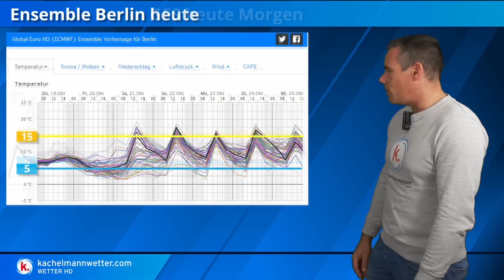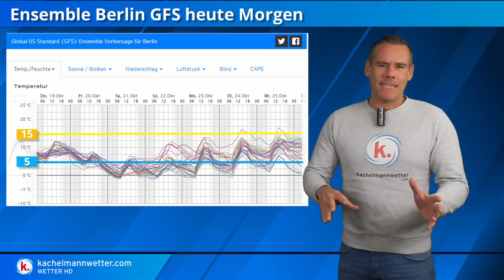Update Luftmassengrenze - Schnee-GFS gegen den Rest der Modellwelt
Das Update zur Luftmassengrenze für den Samstag mit dem Schnee-GFS Modell als letzte Winterbastion.